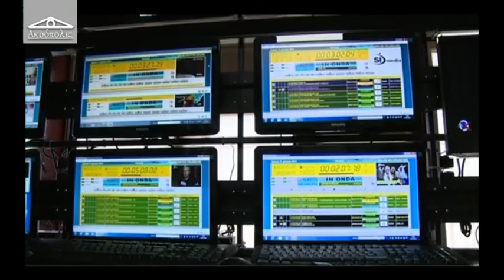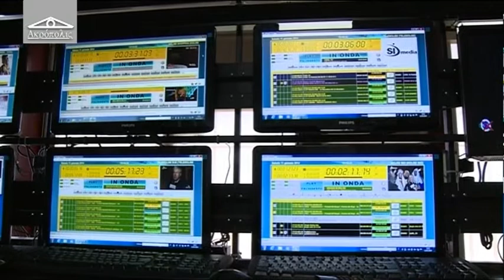Acropolis - 1^ puntata del 1 dicembre 2014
Conduce: Alfredo Giovannozzi
Intervista a Quintino Pallante, Editore di Telemolise e di Tvsei